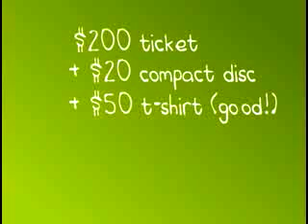Metallica still sucks?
I loved metallica, But when Lars started bleating on about downloads killing his bosses profits, I bought an mp3 player.